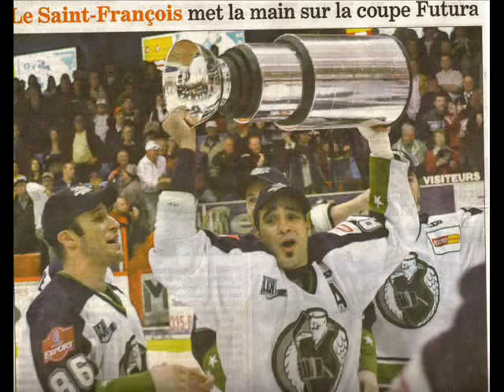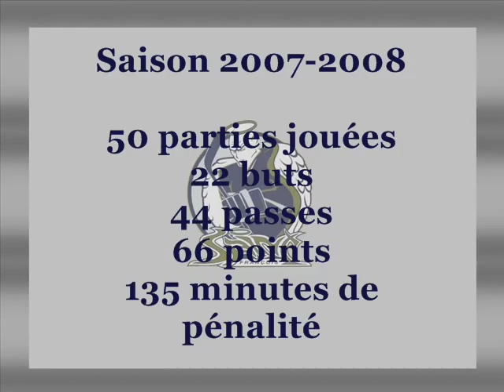Yannick Tremblay en images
Des photos de l'attaquant Yannick Tremblay prises lors de ces 5 dernières saisons avec le Saint-Francois de Sherbrooke. Il y a des photos prises par D.Martin, d'autres viennent de La Tribune (journal quotidien à Sherbrooke) et quelques autres sont des certains photographes de la LNAH.